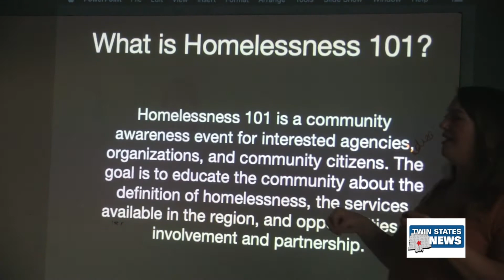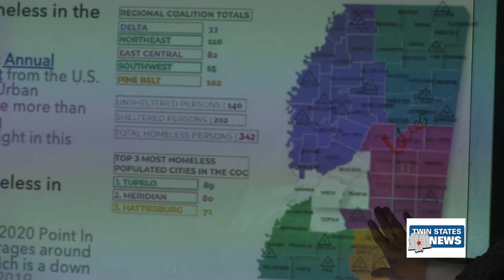MSBC Raising Awareness For The Homeless In Our Community - Jasmine Stevenson